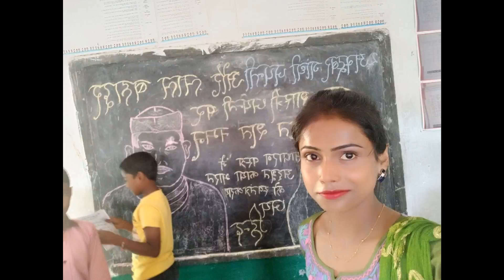2October 2021Compostie School Kandhiya Bhadohi...